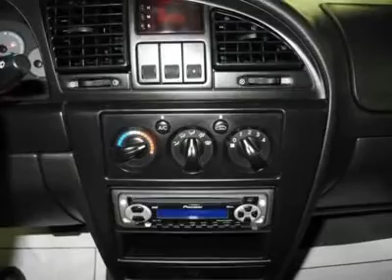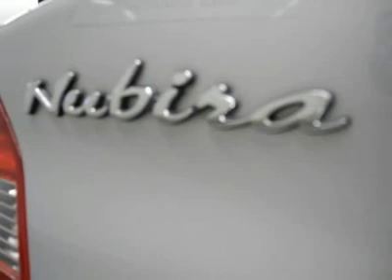2002 DAEWOO NUBIRA Lima, OH 03410A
2002 DAEWOO NUBIRA Lima, OH
Stock

Don't miss this 2002 Daewoo Nubira. It's equipped with automatic transmission and features a Poly Silver Metallic exterior. With 30512 miles, you'll want to take this car home. Make a great choice today.